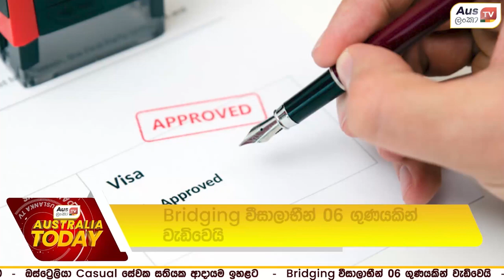Bridging වීසාලාභීන් 06 ගුණයකින් වැඩිවෙයි